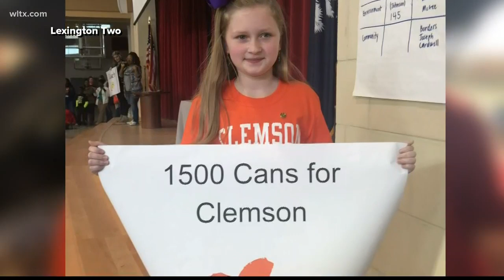4th grader helps collect thousands of cans of food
A fourth-grader at Cayce Elementary School has collected thousands of cans of food to give to Harvest Hope Food Bank.